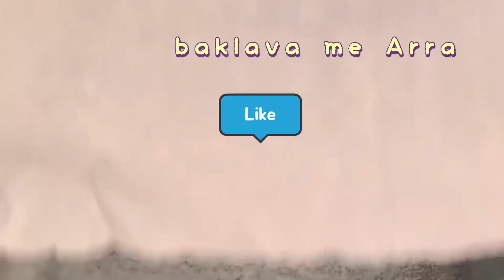You been waiting for this recipe Zucchini feta Bread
Hi Friends hope you get to make this recipe for your family meal. Before you start this recipe make sure your Zucchini is firm and washed before cooking don’t peel. ingredients are 3 Large firm Zucchini’s          2 ￼large Eggs. 1 cup cold milk, 1/2 stick melted butter. Tablespoon baking powder. 1/4 teaspoons salt. 1/2 cup Corn flour. 1cup All purpose flour. 1 cup crumbles of feta cheese. Preheat your oven at 350°spray your pa￼n with Pam spray bake until golden brown Enjoy with Cold Yogurt .